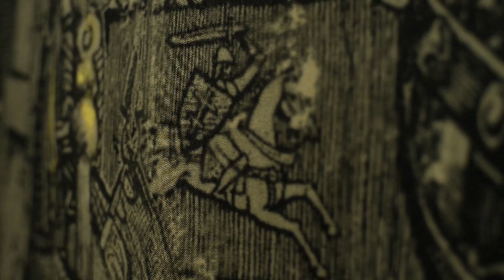Шевченко. І мертвим, і живим, і ненародженим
Шевченко Сеітаблаєв зсу  shevchenko